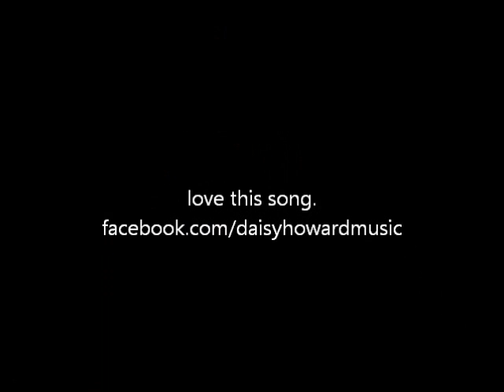Born to Die - Lana Del Rey (acoustic cover) - Daisy Howard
Lana Del Rey is an incredible artist! I love this song - hope you like my cover :')

THIS IS A COVER - I OWN NO RIGHTS TO THIS SONG :)